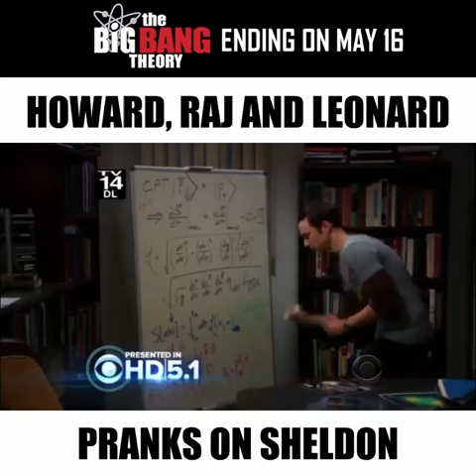Howard Raj And Leonard Pranks On Sheldon - The Big Bang Theory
Season 05x07